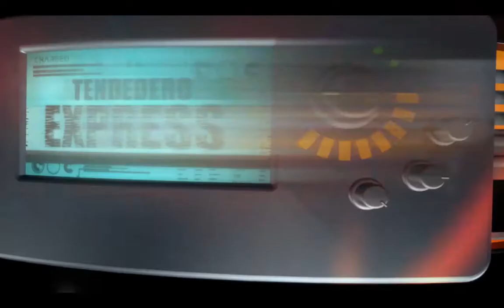Las Breves de Video Rola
1. Canciones como “Ya es muy tarde”, “como la palma de mi mano”, “Disponible para mí” y “Heridas que se curan” por mencionar algunas, fueron escritas por Horacio Palencia y ahora serán presentadas en su disco “Viajando en primera clase”.
2. El próximo 7 de Junio se realizará el taller “De Autor a autor” en la ciudad de México, algunos de los famosos confirmados serán Pewee y compositores reconocidos.
3. El cantante Fernando Corona fue galardonado con un premios SESAC por su composición “Suelta la sopa” recientemente en la ceremonia que se realizó en Santa Mónica, California.